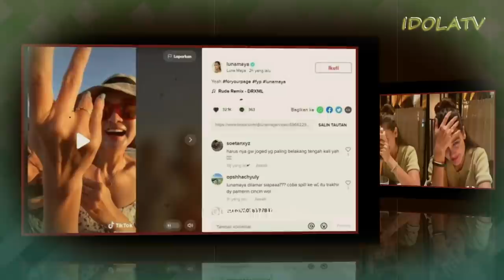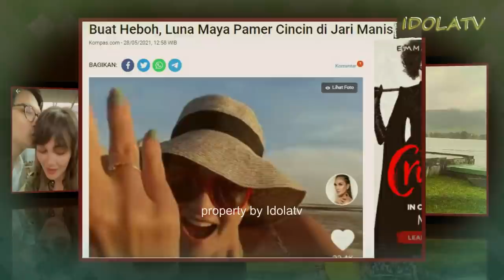Asyik Joget sambil Pamer Cincin, Luna Maya Dilamar Dimas Beck?